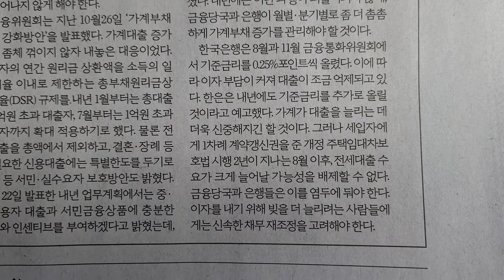사설 읽기 ㅡ 은행 가계대출, 연초부터 잘 관리해 '파행' 없게 해야